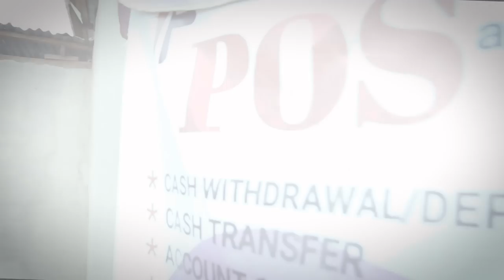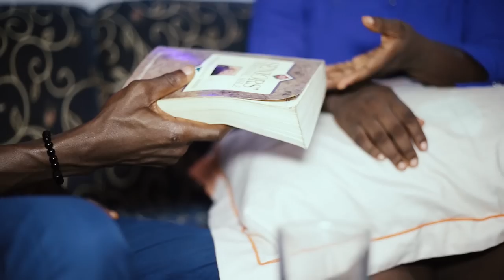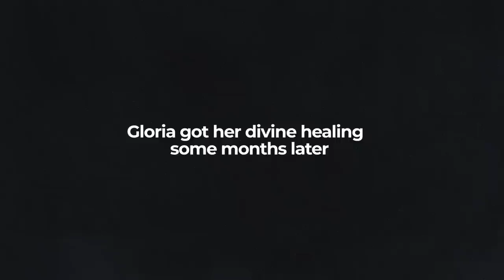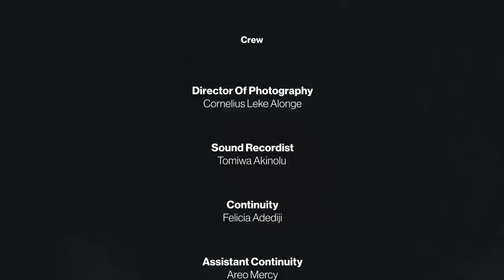PIERCING - Written & Produced by Itunu Oyeleye (Student Project)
Piercing is a movie that will bless you in no small way
be blessed as you watch in Jesus name